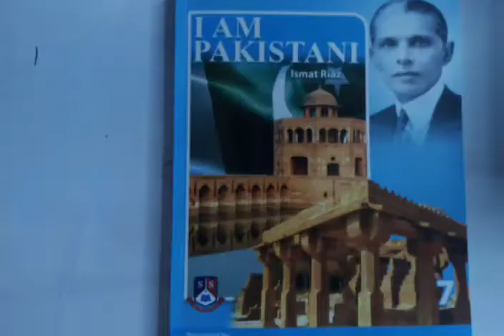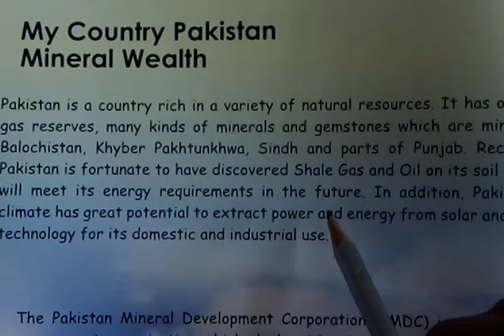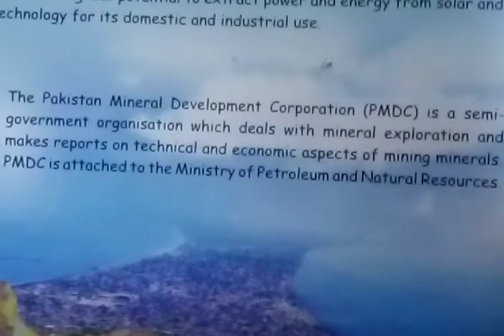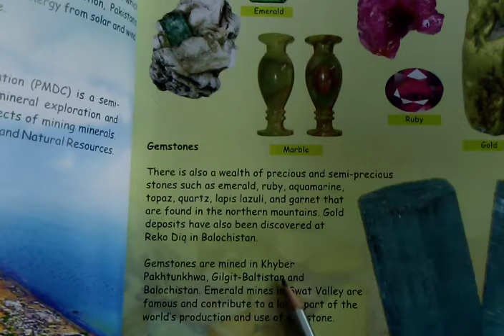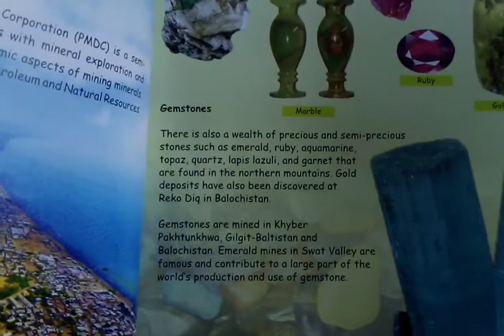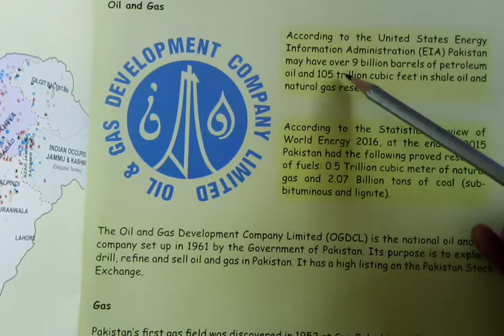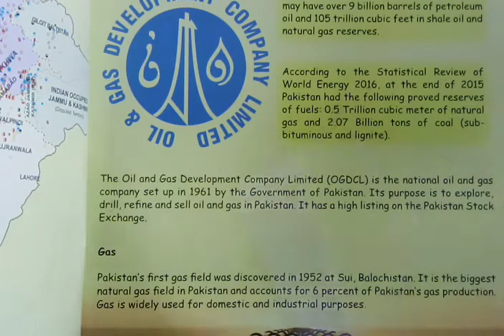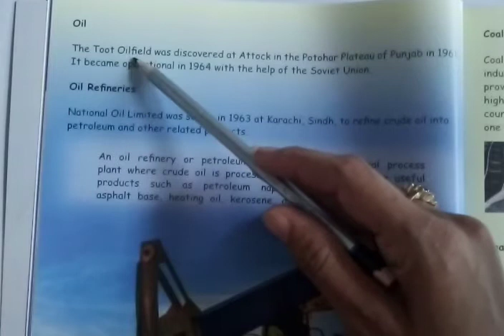VSP_Class 7_Social Studies_Week 5